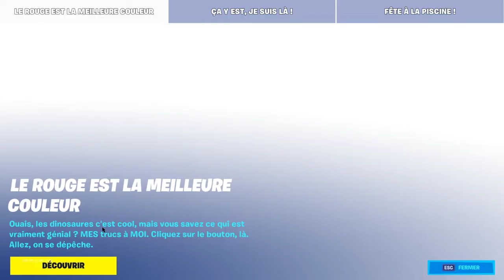BOUTIQUE FORTNITE du 3 Avril 2020